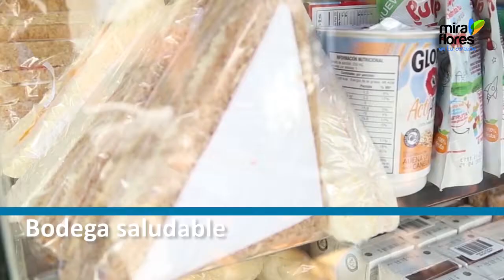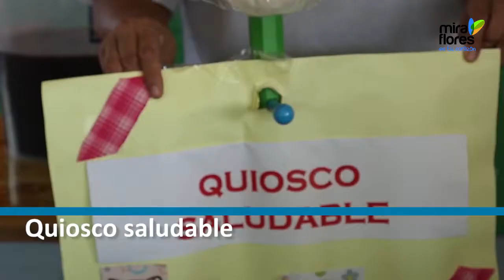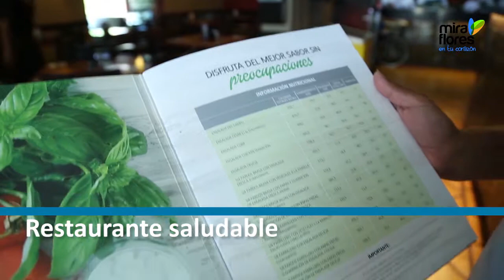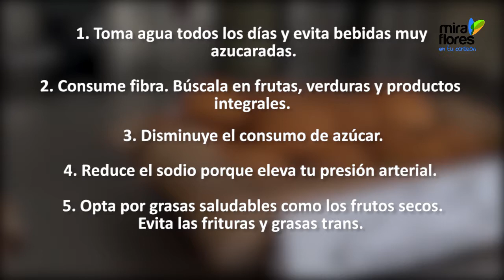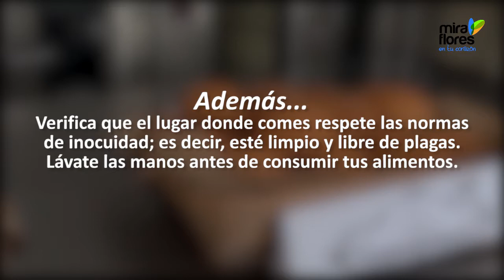A comer sano en Miraflores